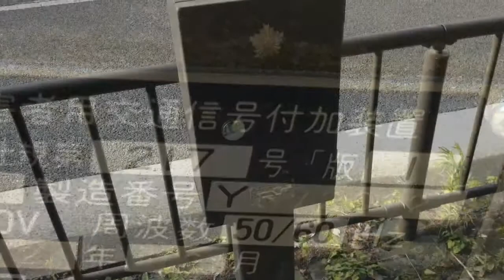【音響式信号機】警交仕規第217号版1なのに異種鳴き交わしをする交差点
今出川御門の同志社前の信号ですが、歩車分離式(完全には分離してない)の交差点の様子です。

サイクルが特殊なため鳴り方も特殊ですが、版1で異種鳴き交わしを行っているのは初めて見ました